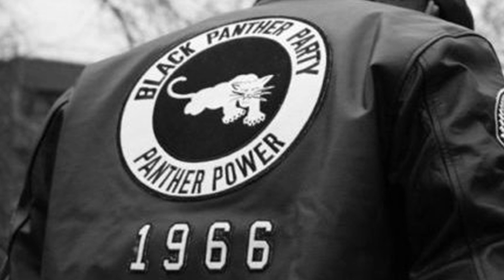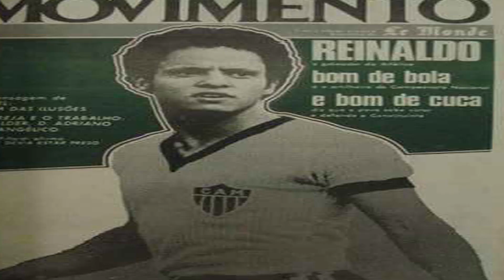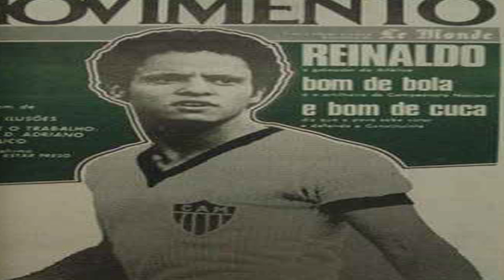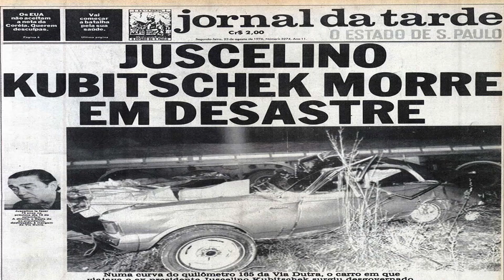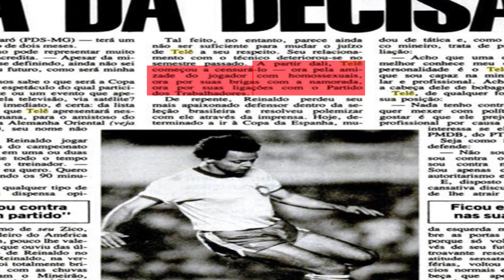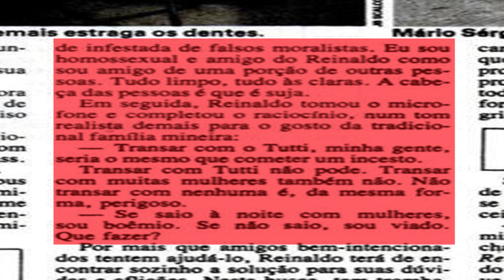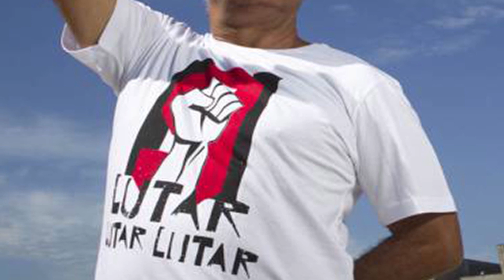Reinaldo do Atlético Mineiro contra a Ditadura Brasileira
Reinaldo do Atlético Mineiro enfrentou a Ditadura militar brasileira com sua comemoração de punho cerrado. Nesse vídeo irá conferir sua história, seus gols, dribles, as ameças da operação condor na Copa do Mundo de 78,  as fakenews e o boicote para a Copa de 82.

💡 𝗔𝗽𝗼𝗶𝗲 𝗻𝗼𝘀𝘀𝗼 𝗰𝗮𝗻𝗮𝗹:
✓ Meu livro que foi dissertação do Mestrado sobre o porque a Copa do Mundo de 1998 com prefácio do Bernardo Buarque de Hollanda
→ Informe seu perfil do instagram no Pix, caso queira ser divulgado como apoiador do canal.

🎁 𝐌𝐚𝐧𝐝𝐞 𝐮𝐦 𝐩𝐫𝐞𝐬𝐞𝐧𝐭𝐢𝐧𝐡𝐨 𝒆 𝒐𝒖 𝒖𝒎 𝒄𝒂𝒄𝒉𝒆𝒄𝒐𝒍 𝒑𝒂𝒓𝒂 𝒐 𝒄𝒆𝒏á𝒓𝒊𝒐 𝒅𝒐 𝒄𝒂𝒏𝒂𝒍 ❤